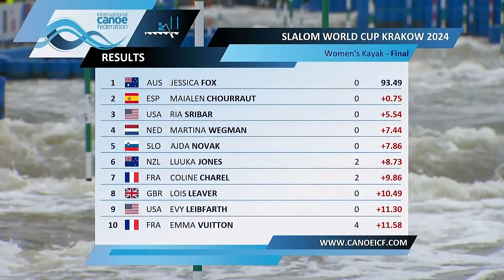Womens Kayak Slalom Final Highlights / 2024 ICF Canoe Slalom World Cup Krakow Poland